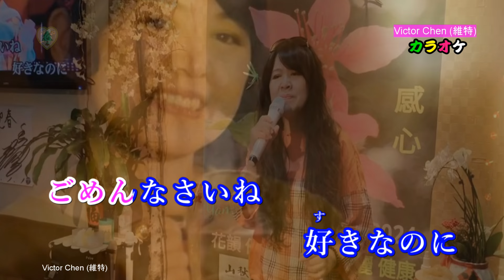【音樂/Music】まわり道中譯 (游美媛メイエン) 2015年7月17日発売/原唱:游美媛ゆうめいえん/維特の世界/維特攝影/Internal sound(Android)~旅日歌手游美媛歌謠祭り~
2015年7月17日発売/游美媛ゆうめいえん
//請開啟cc字幕(歌詞翻譯)//

歌手：游美媛メイエン
歌名：まわり道

隅田の元気/まわり道
発売日：2015年(平成27年)7月17日

作詞：なごみたつと
作曲：池間史規
編曲：
錄音：Victor Chen
編輯：Victor Chen
歌詞中譯：Victor Chen

【游 美媛（ゆう めいえん）】

🎤Meiyuan

台湾宜蘭出身　幼い頃から琵琶や歌を演出　大學院專攻「演歌文化」

台湾日本両国での活動を拡げるため「（有）めいえん」を設立　音楽普及の一環としてCDアルバム「心路故事」「あした咲く」シングル

「まわり道」「墨田の元気」を制作

2004年から東京都墨田祭り毎年連続出演

2008年から連続7年すみだトリフォニーホールでのソロコンサート開催

2022年台湾にて「快楽唱演歌學日本文化班」を創設し講師として活動

2023年台北「北投温泉博物館」「梅庭」にて日本舞踊と歌を演出披露

同年新作「我要回台灣了」
（邦題：私は台湾に帰ります）を日本語詞

中国語詞両国の歌詞にて発表

音楽を通して日本台湾の心の交流に尽力。

【まわり道】CDネット発売中👇
鲜活日式雑貨
【Rakuten 樂天市場】

【游美媛】
留學日本，博士課程以演歌為底深入研究日本文化「伊豆は第三の故郷」獲得伊豆文學短文類優等獎。又為第二故鄉墨田區製作「墨田の元気」以歌唱及日本文化體驗指導講師身分推廣日本旅遊體驗為台日文化交流而努力。

2005年在東京墨田區成立了“有限会社めいえん”在日本積極從事音樂活動，並在她的第二故鄉墨田區製作歌頌墨田區的歌曲“墨田の元氣”等…音樂CD制作。

從2008年開始幾乎每年都在すみだトリフォニーホール(墨Triphony Hall)舉辦名歌獨唱演唱會. 並從2004年開始每年在墨田區的“墨田節”上連續演出。

此外，通過台日音樂節交流参加：上野台灣音樂節、茨城機場台灣交流會等音樂會。以及墨田日台交流會企画執行（台灣“蘭陽印象樂團”、宜蘭青年國樂團”、“泰雅学堂”等…東京台日音楽文化交流）。